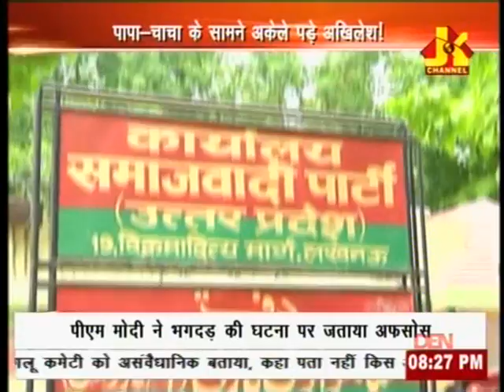JK NEWS LUCKNOW PAPA CHACHA K SAMNE AKELE PADE AKHILESH UP. 15.10.2016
PAPA  CHACHA K SAMNE AKELE PADE AKHILESH  LKO, UP  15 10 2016